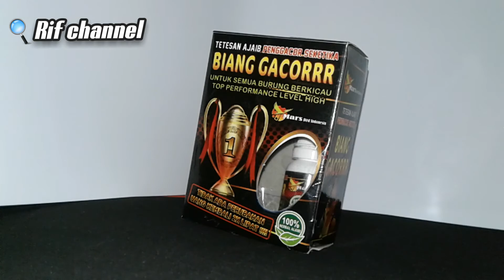Biang Gacor Multivitamin Burung Kicau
Biang Gacoor suplement adalah  Multivitamin untuk memaksimalkan kondisi burung kicau kita.

SalamKicau 🐦 untuk  dan semua kicau mania.

🐦 dan bisa di *SHARE* juga untuk kicau mania yang lainnya.

*Rif* *channel* 👍📺👉 channel liputan seputar hobi para kicau mania.